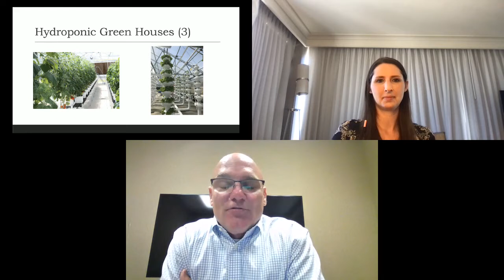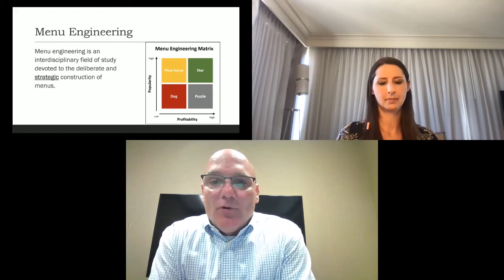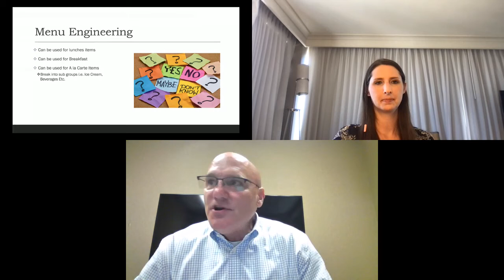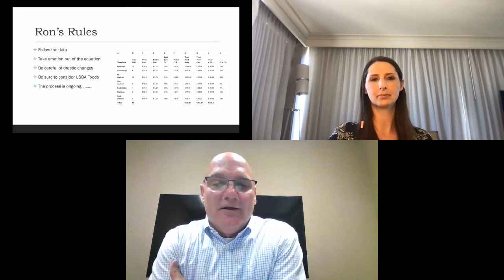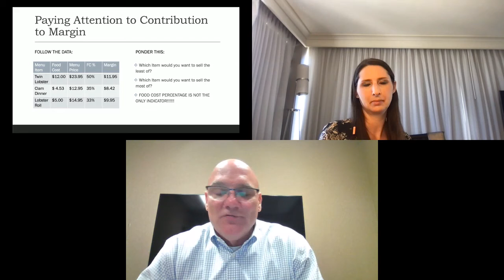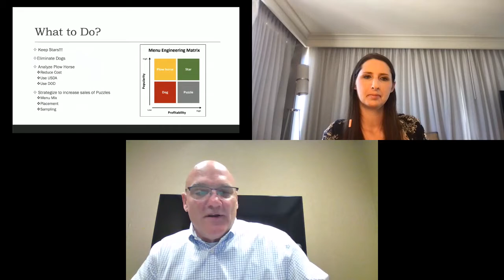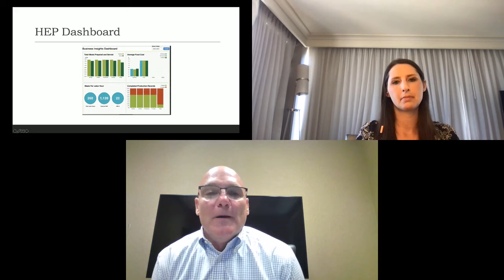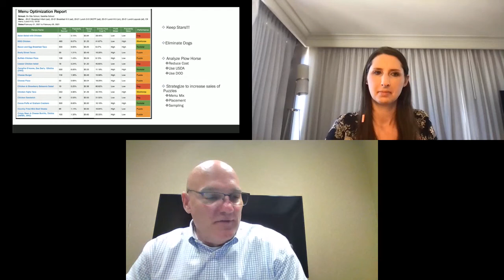Ron Jones - Using Your Menu to Drive a Thriving Business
Join this session with Ron Jones to understand how you can use your menu to drive a sustainable business, and how local farms can help.